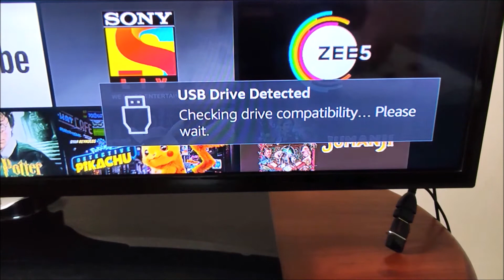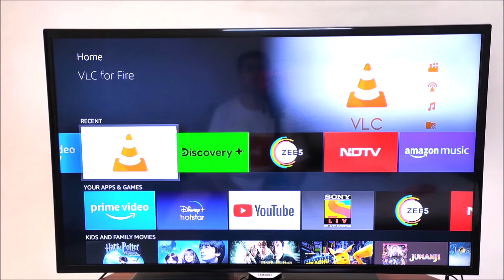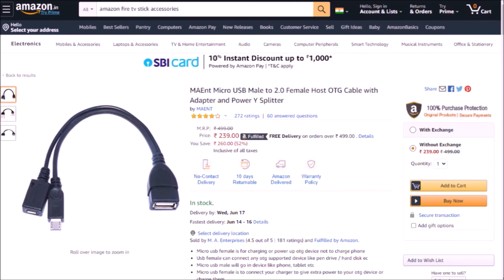Connect Pen Drive Keyboard Mouse Gamepad to Amazon Fire TV Stick (in Hindi)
Please note that this cable will not work in all the latest 3rd generation or above Fire TV stick, Fire TV Stick 4k and Fire TV stick lite.

Friends, we always wanted to connect a pen drive, keyboard, mouse or a gamepad to the 2nd generation Amazon Fire TV stick or Fire TV. Well, we have a special OTG cable which can help us connect all these things.

My gear:
Camera - Sony Vlog Camera ZV-1
Mobile - Samsung Galaxy M51
Laptop - acer Aspire 7
Tripod - Yunteng VCT-880
Mic - Boya BY-M1 Lapel mic

Now, view all my recommended products on my Amazon